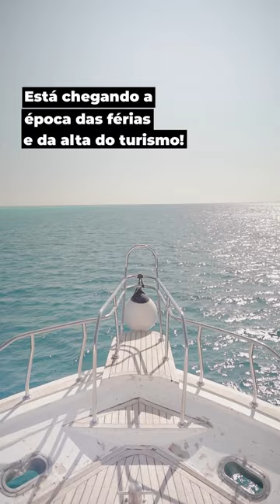Dicas para que suas férias não prejudiquem o meio ambiente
Viagens conectam pessoas e aproximam o mundo por meio de experiências compartilhadas, da conscientização cultural e da construção de comunidades. No entanto, esta atividade também tem suas desvantagens: muitos destinos populares estão ameaçados pelo aumento da poluição, riscos ambientais, destruição do patrimônio e uso excessivo de recursos naturais. Confira algumas dicas da ONU para que seu destino turístico não saia prejudicado.